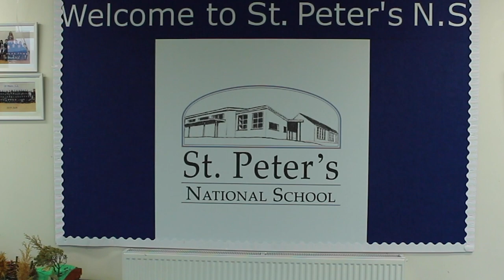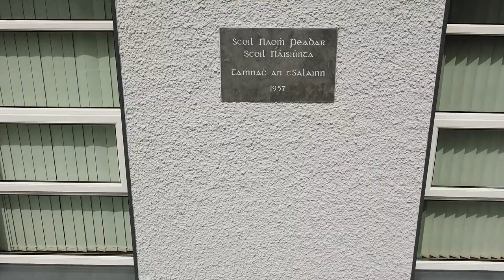St Peter's National School